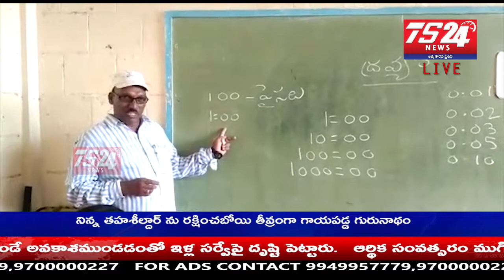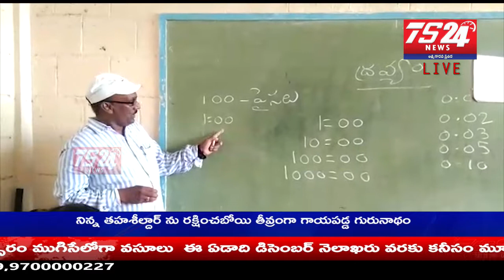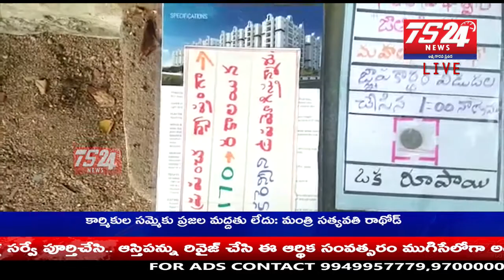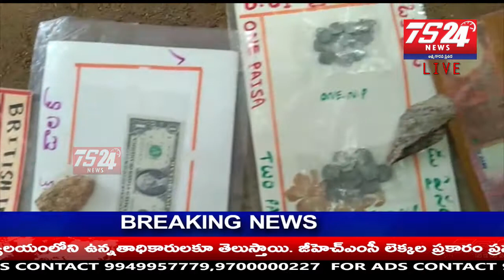ప్రపంచంలోని అన్ని దేశాల నోట్లు.వాటి ప్రాముఖ్యం ఎప్పుడు చలామణిలో ఉన్నది సూర్యాపేట |TS24 News